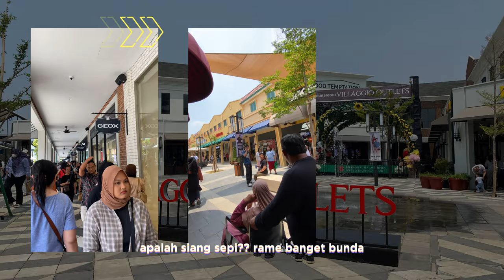Rame Banget!! Antri!! Summarecon Villaggio Outlet, Karawang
안녕 친구들 🌻

Summarecon Villaggio Outlet
summarecon
Belanja
NgeShortsBareng
Jakarta Banget
Karawang Hits
Indonesia
a day in my life
couples
view
honeymoon
makanan
minuman
oppa
private
commuterline
krl
busway
transjakarta
couples
rekomendasi
recomended
rekomen
jalan-jalan
jalan
jalan sore
wisata
a place to go
bekasi hits
jakarta hits
jogja hits
bogor hits
tangerang hits
jakarta
jogja
yogyakarta
bekasi
bogor
tangerang
dita anggraeni yusup
indonesia
cerita dita
hotels
hotel
glamping
penginapan
villa
villas
pantai
gunung
taman
ditaanggraeniy
shorts
yuotube shorts
ngeshortsdulu